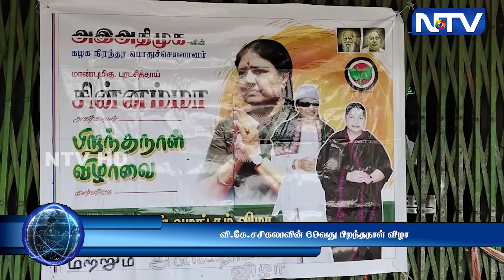17.8.23 | வி.கே.சசிகலாவின் 69வது பிறந்தநாள் விழாவை முன்னிட்டு கோயில்களில் சிறப்பு பிரார்த்தனை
17.8.23 | வி.கே.சசிகலாவின் 69வது பிறந்தநாள் விழாவை முன்னிட்டு கோயில்களில் சிறப்பு பிரார்த்தனை